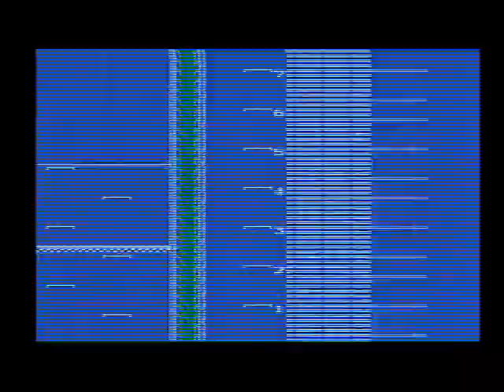ファミリーサーキット'91 (8)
発売元：NAMCO / ナムコ（5M）
　　　　【ENDURANCE RACE】
[ 0:31 ] セッティング

[ 5:30 ]  OVAL 5 （50LPAS）

燃料の残量をどこで見るのか覚えていなくてちょっと多めにピットインしてしまいました🤣

このゲーム車体のパーツとか頑丈にすると車重が増えてトップの車にはスピードで追いつけないみたい

【 ファミリーサーキット'91 】再生リスト